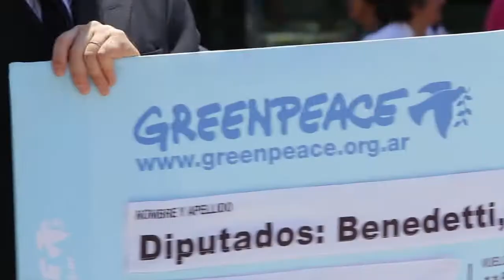Media Pila para los diputados de Entre Ríos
Activistas de Greenpeace arribaron a la ciudad de Paraná para exigirles a los diputados que concurran al Congreso Nacional para tratar y aprobar el proyecto de ley de gestión de Basura Electrónica, que dará solución definitiva al descarte de las pilas, entre otras problemáticas.